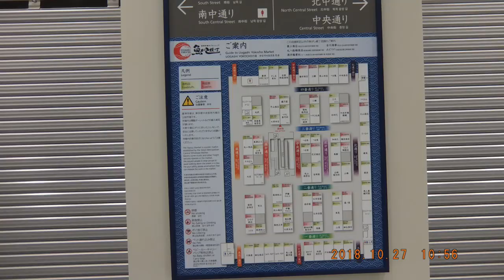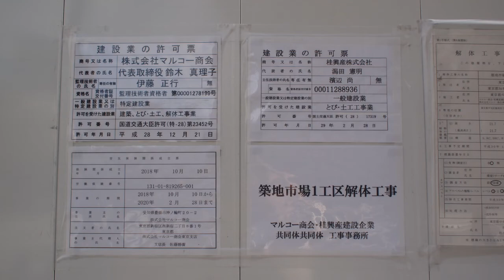181105豊洲市場と築地場外市場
10月27日の豊洲市場と11月3日の築地場外市場